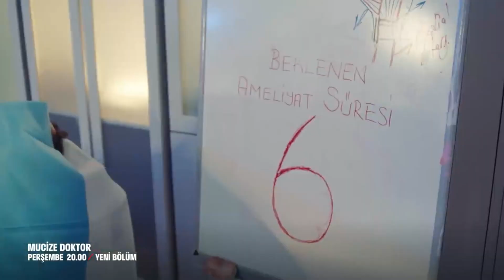Ferman nu mai poate fi chirurg! Își dă DEMISIA? Aceyla și Demir se DESPART! Doctorul minune ep 65!